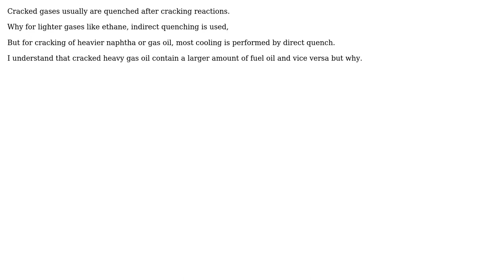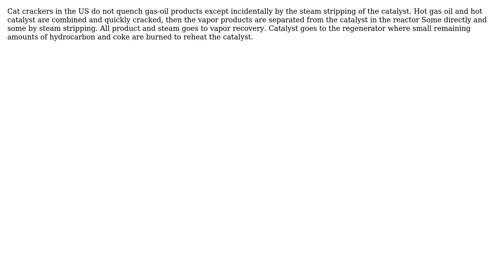Engineering: Difference between light and heavy cracking of hydrocarbons? (2 Solutions!!)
Engineering: Difference between light and heavy cracking of hydrocarbons?

With thanks & praise to God, and with thanks to the many people who have made this project possible! | Content (except music & images) licensed under CC BY-SA | Music | Images & others | With thanks to user user307640 user Media user blacksmith37 and the Stack Exchange Network Trademarks are property of their respective owners. You are responsible for your own actions.